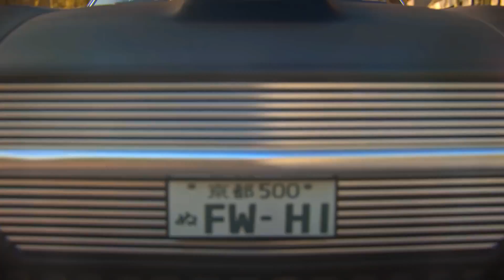Shadow Warrior 2 - Cinematic Teaser Trailer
Game: Shadow Warrior 2
Genre: FPS
Developer: Flying Wild Hog
Publisher: Devolver Digital
Platform(s): PC, PlayStation 4 & Xbox One
Release: released